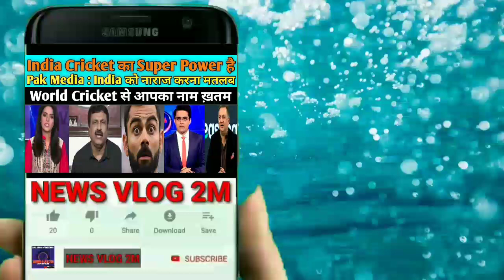pak media on Bcci latest,pak media on icc,pak media on india latest,pak media on india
Pak Media On India, Pak Media On Cricket 2021, Pakistani Media On India Latest,

●COPYRIGHT NOTE Copyright Disclaimer under section 107 of the copyright act 1976 allowance is made for "fair use" for purposes such as criticism, comment, news reporting, teaching, scholarship and research. fair use is a use permitted by copyright statute that might otherwise be infringing.Non-profit, educatioal or personal use tips the balance in favor of fair use.

Thanking you ,